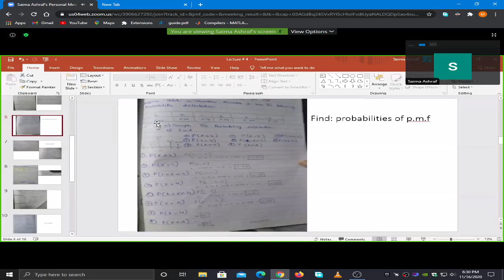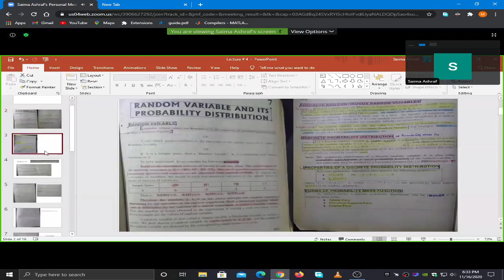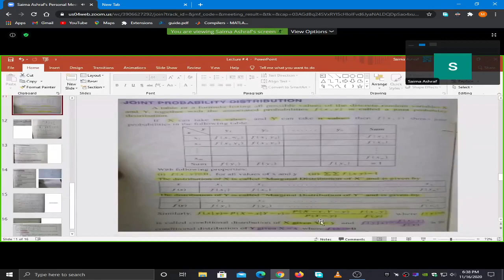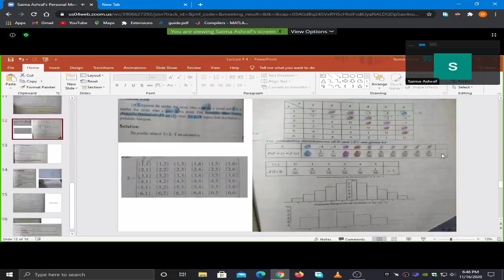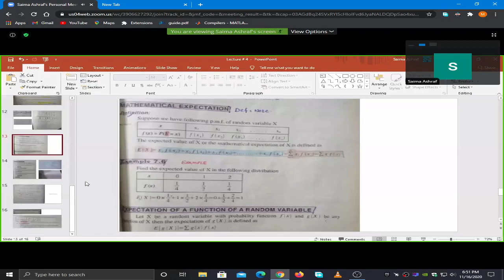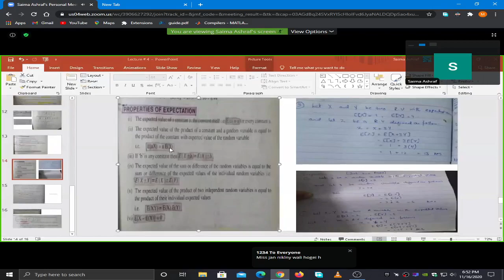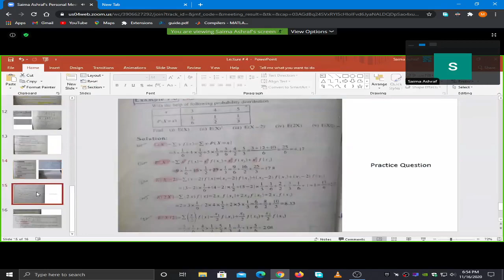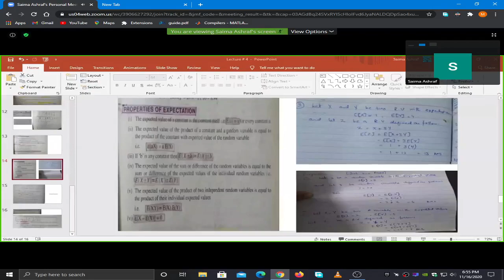| UBIT CS 2020 | 2nd Semester | Stats (Part 3) 16-11-2020 |